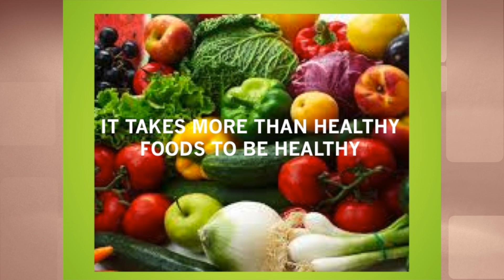6- It takes more than healthy food to be healthy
This video is about recognizing that health is more than what you eat.  Many aspects of our lives can nourish or harm us.